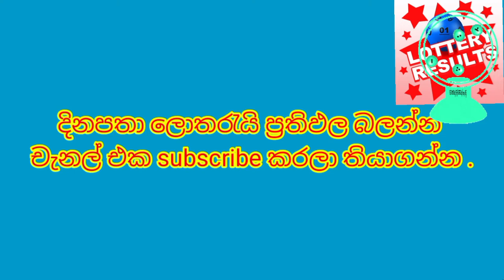Lottery Result |DLB ලොතරැයි දිනුම් අංක 2022.09.03| Lottery Result Sri Lanka | lotharai dinum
sanwardana wasanawa
mega power
jathika sampatha
super ball

kotipathi kapruka

මහජන සම්පත
ලග්න වාසනාව